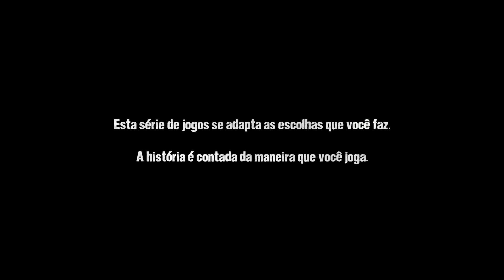THE WALKING DEAD #10 - Malditos Sinos! Telltale Game - Temporada 1 em Português!!!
The Walking Dead - TELLTALE GAME - Gameplay no PC pela STEAM gravado com Action e postado pelo Lelão Plays!!!

Seja parceiro da ScaleLAB, muito boa. RECOMENDO.

Gostou muito do vídeo?? Coloque em Favoritos!!!

Me siga no twitter: @lelao_plays